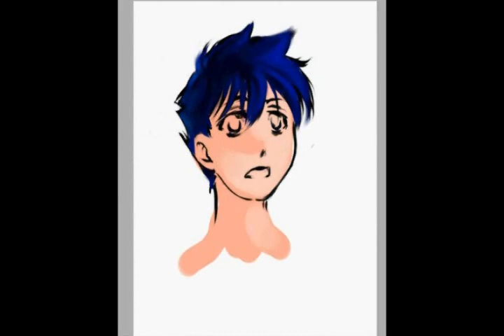Drawing Young Kaito [Speedpainting]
Not my best work but it just happened to be what I was drawing at the time the BSR Screen recorder was on. It lags a bit when it's on so I dunno if I wanna record any more. :/